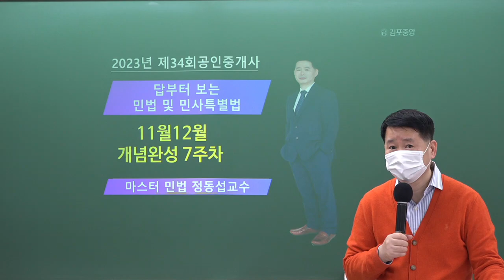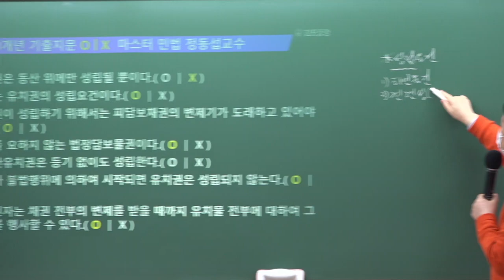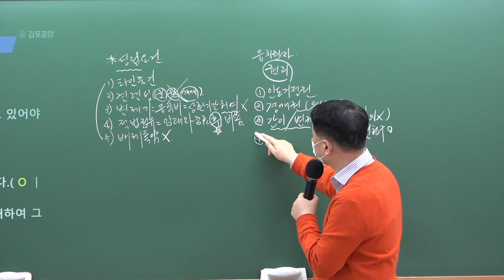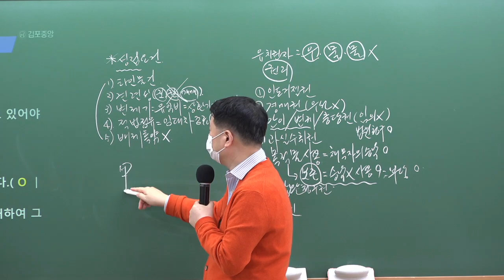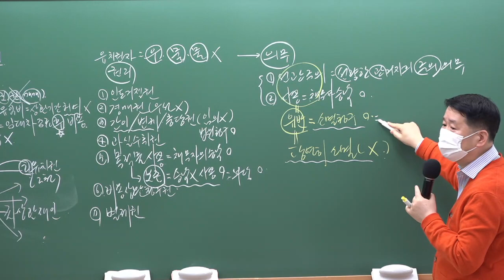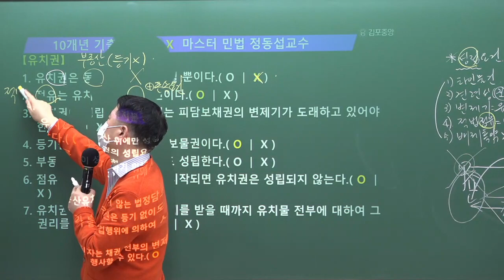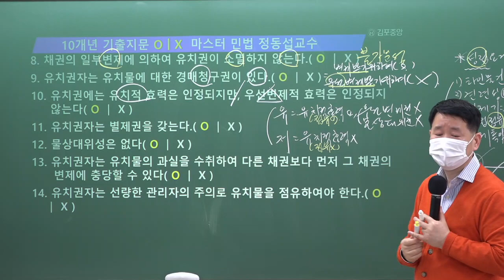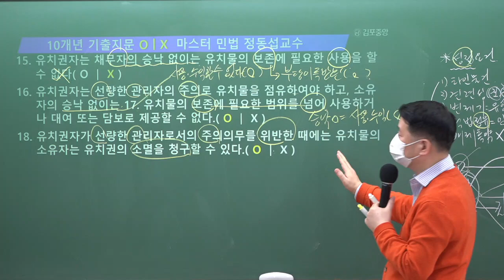[김포중앙] 제34회시험 이렇게 준비하세요! 부동산민법 정동섭교수님 "유치권 문제풀이"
34회 시험대비 마스터민법 정동섭 교수님의 "유치권" 문제풀이 영상입니다.

마스터 정동섭 교수님의 1~2월 강의는 [민법 마스터북]으로 진행됩니다.